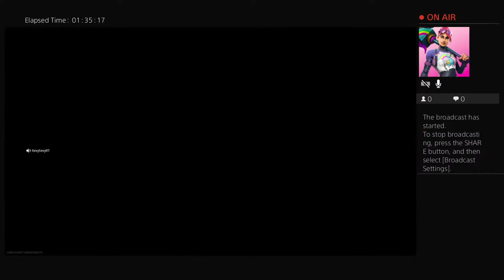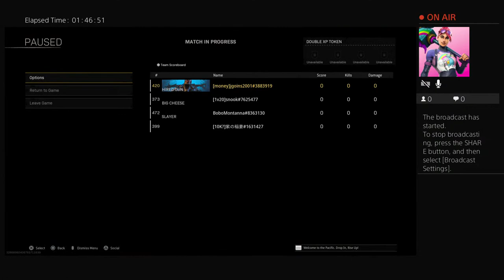jgoins2001's Live PS4 Broadcast